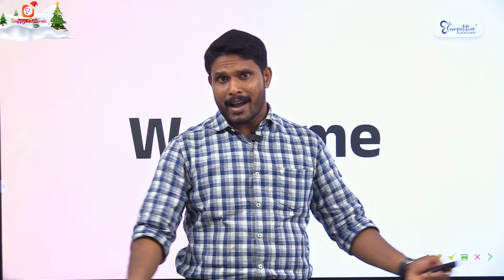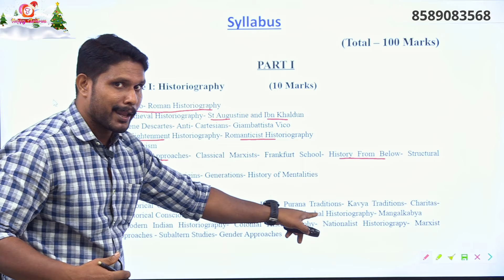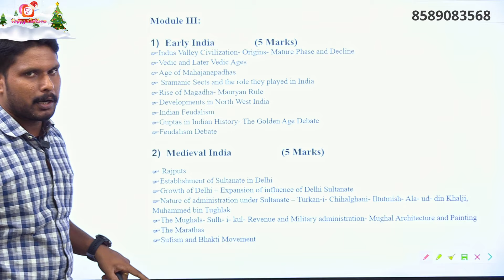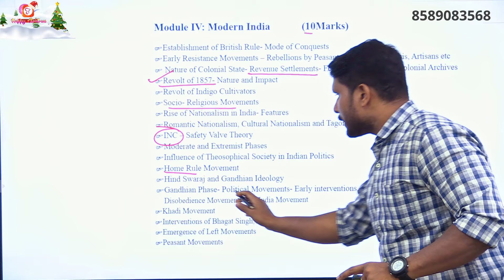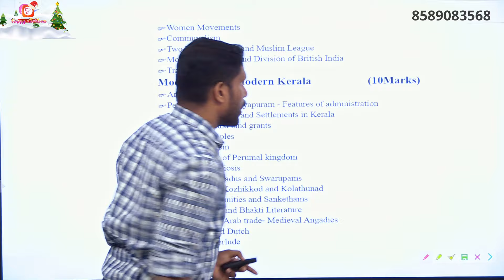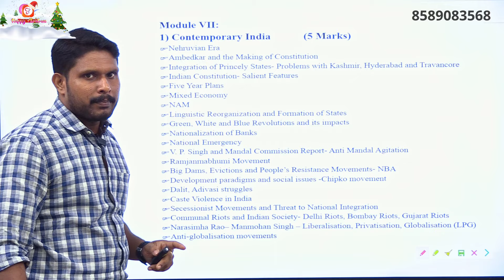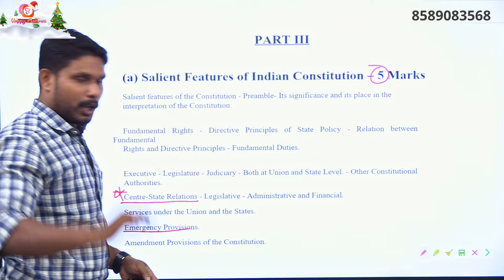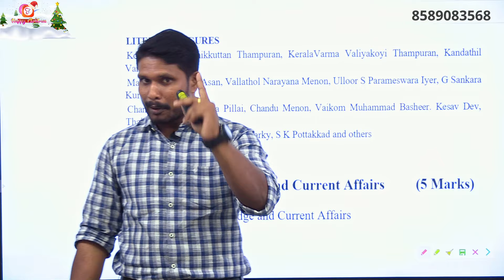HSST HISTORY Syllabus ൽ ആദ്യം പഠിച്ചു തുടങ്ങേണ്ട ഭാഗങ്ങൾ? | HSST Exam Preparation 2023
🔴HSST HISTORY FREE STUDY ഗ്രൂപ്പിൽ ജോയിൻ ചെയ്യാൻ ഈ ലിങ്കിൽ ക്ലിക്ക് ചെയ്യൂ.
🔴Dr G S Pradeep നൊപ്പം Free Webinar ൽ പങ്കെടുക്കാൻ താഴെക്കാണുന്ന ലിങ്കിൽ രജിസ്റ്റർ ചെയ്യുക
🔴എറണാകുളം St. Theresas College, വെച്ചു ജനുവരി 13ന് . ആശാ മിസ്സിന്റെ നേതൃത്വത്തിലുള്ള ഈ ക്ലാസിലേയ്ക്ക് പങ്കെടുക്കാന്‍ രജിസ്റ്ററ് ചെയ്യുക